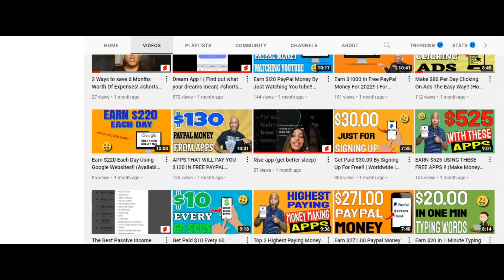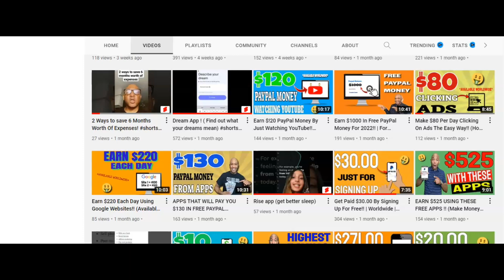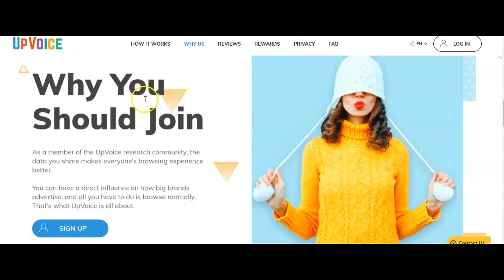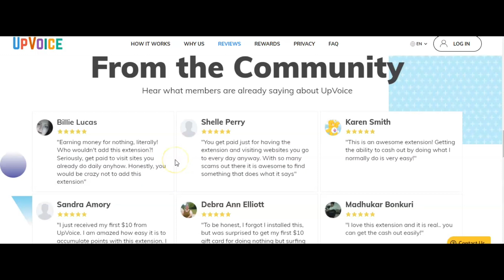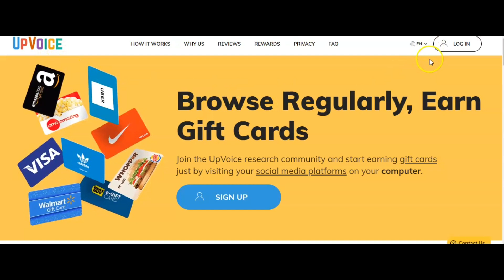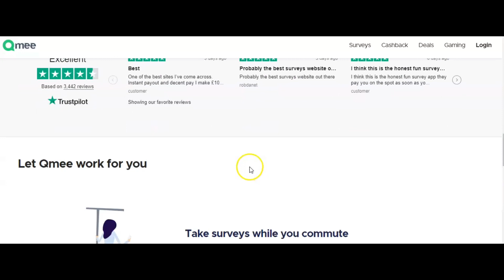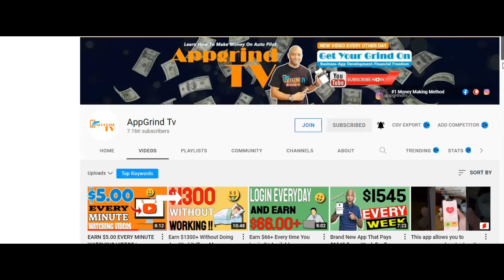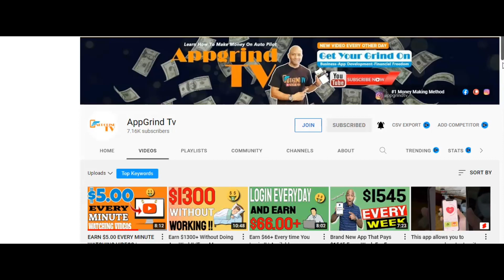Make $1,500 Just By Clicking On Websites! (Make Money Online)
In This video Reggie P shows you how to make money just clicking on websites

Only For a Limit Time !

Apple Iphone
Swap Face- Swap faces in photos